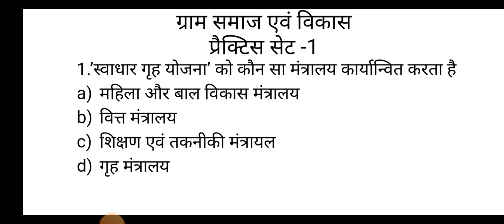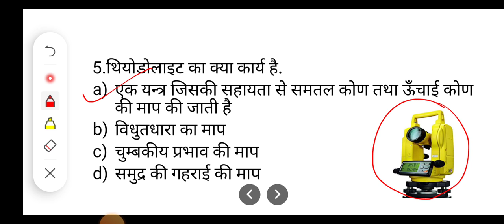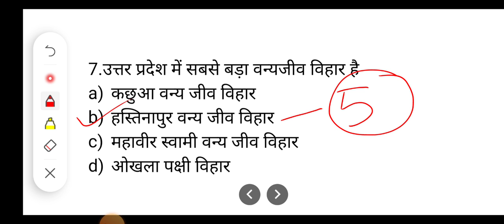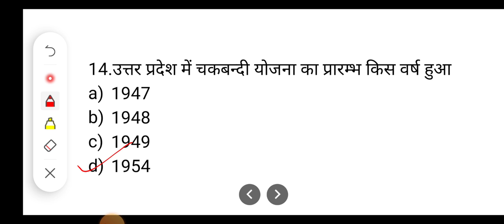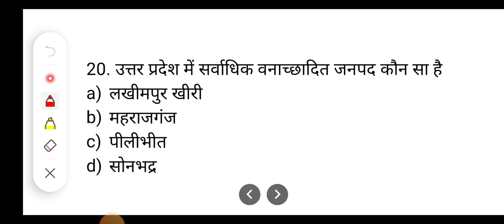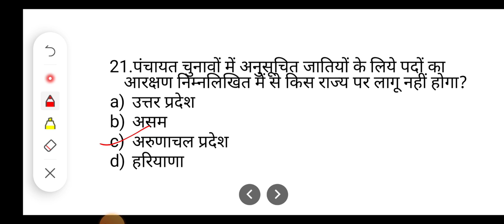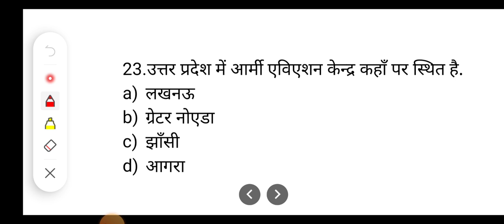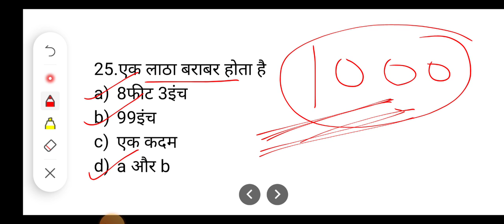Gramin Vikas for UP Lekhpal | gramin parivesh question | gram samaj and vikas for Lekhpal | set 1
नमस्कार
इस वीडियो में UPSSSC लेखपाल परीक्षा 2022 के लिये ग्राम समाज एवं विकास से 25 महत्वपूर्ण प्रश्न कराये हैं जो आपके लिए बहुत महत्वपूर्ण है 👍
इस से संबंधित आपके लिये 1000 प्रश्नों के सीरीज लेकर आये है,जिन्हें 40 दिन में पूरा करने का टारगेट है,जिससे आपको बहुत मदद मिलेगी,

@Govt Exam Study  up lekhpal 2022

pet cutoff
upsssc pet cutoff 2022
upsssc